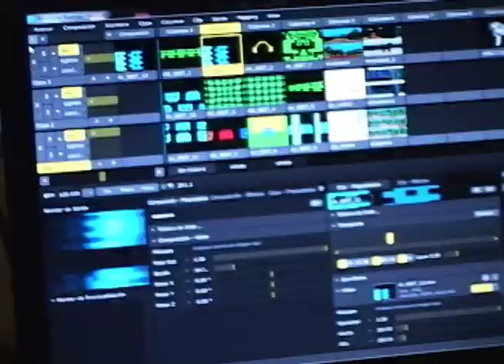Arte digital: 8bits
En el trueque digital hubo muchas cosas. Entre esas, estuvo presente la musica. Y bueno, aqui les tenemos un toque con Iphone´s, de ruiditos a 8 bits.
La musica tambien es arte, y el arte está cambiando!